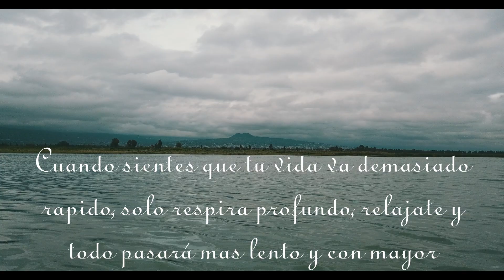Vías San Miguel Xico Reflexión DrondeAndamosFRT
Recordemos que solo es cuestión de tiempo y de relajarse para acomodar nuestras ideas en la vida todo es posible animo respira profundo y sigue adelante con tus metas y a disfrutar la vida puesto que vida solo tenemos una.